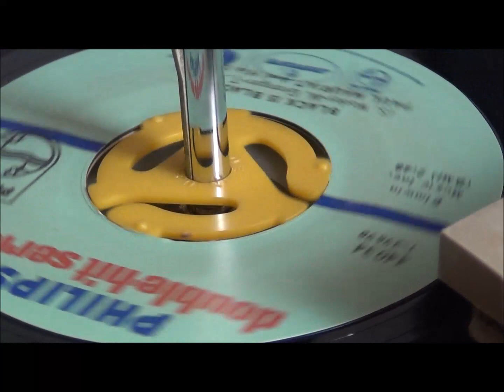Black is black by Paul Mauriat 1966